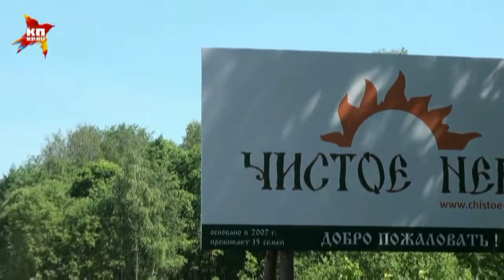Заставка - Жизнь в Мегаполисе и Деревне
Жизнь вдали от Мегаполиса,жизнь с чистого листа.Рассказ о жизни в Чистом Небе,события,природа,праздники,рассказ о Людях здесь живущих,про свою Жизнь,работа в Кузнице и не только.  Жизнь в Мегаполисе и Деревне